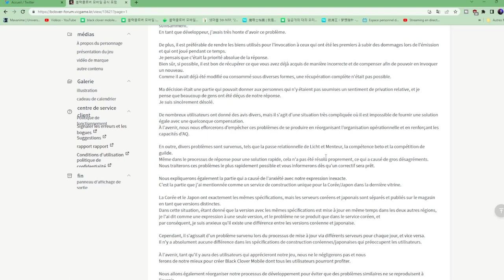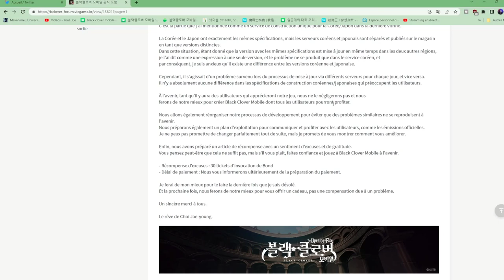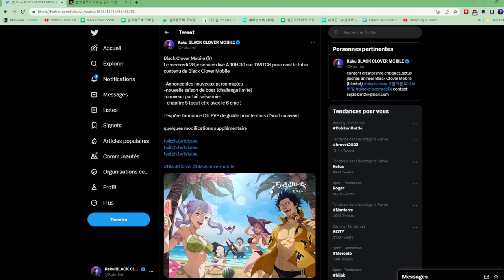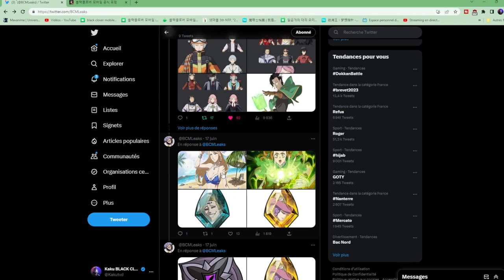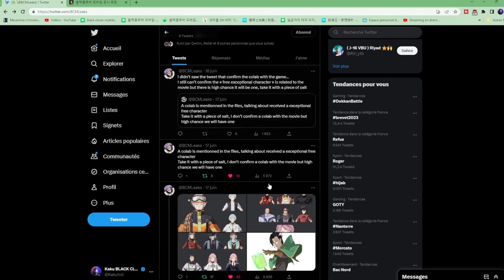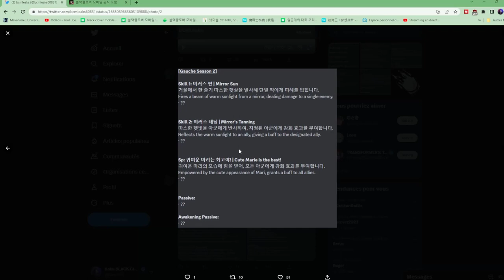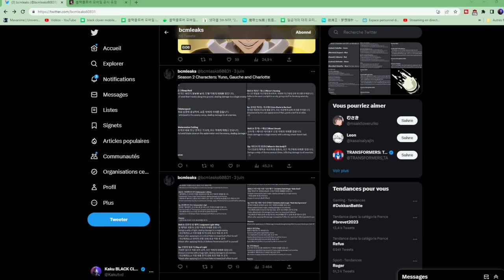30 TICKETS D'INVOCATIONS GRATUITES PROCHAIN PORTAIL SAISONNIER BLACK CLOVER MOBILE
Le mercredi 28 je serai en live A 10H 30 sur TWITCH pour cast le futur contenu de Black Clover Mobile

30 TICKETS D'INVOCATIONS GRATUIT PROCHAIN PORTAIL SAISONNIER  BLACK CLOVER MOBILE